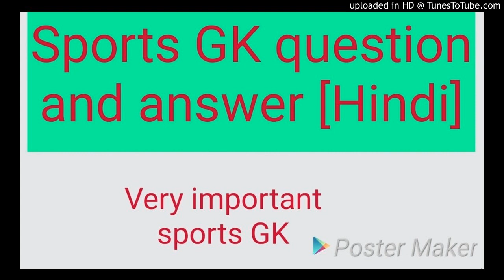Educational Video #23 - Sports GK question and answer [hindi]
if you have any suggestion? please do share in comment section.
TEAM YES WE CAN